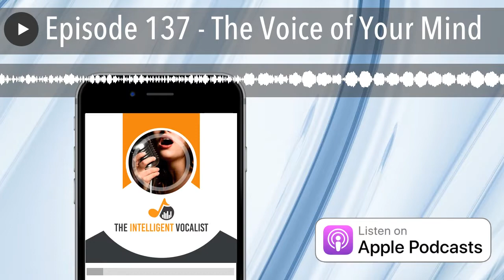Episode 137 - The Voice of Your Mind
A great voice is the product of great thoughts. The delicate balances of singing require precise thoughts to control the many muscles involved in the process.

In this episode, John discusses the importance of a clear, focused mind, and how to approach thought in your practice and performance.